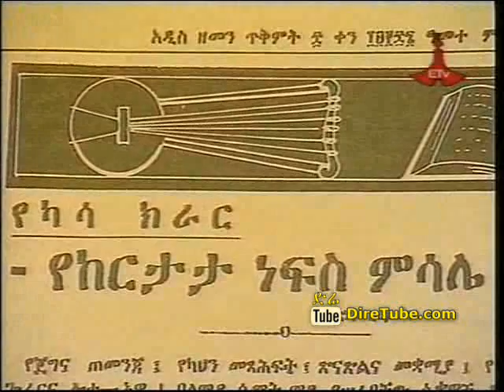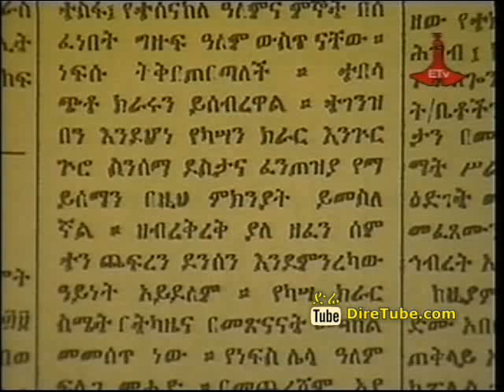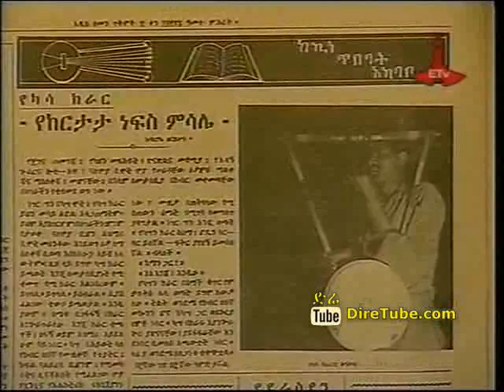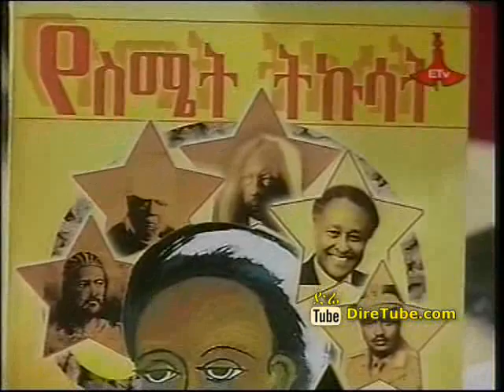Music and History The Legendary Artist Kassa Tessema - Part 3